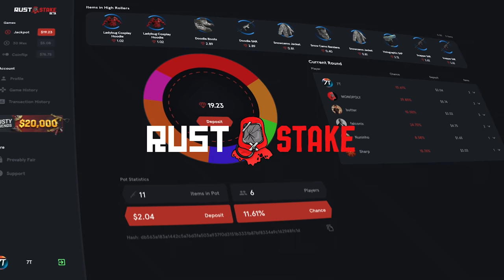LES HACEMOS COUNTER PETRO Y NO PODIAMOS CARGAR MAS LOOT! | RUST Gameplay Español